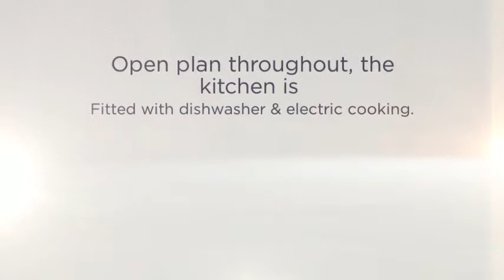WHITING AND COMPANY REAL ESTATE PRESENTS 20/321 BEACONSFIELD PARADE ST KILDA FOR LEASE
COSMOPOLITAN LIFESTYLE
This recently renovated apartment is set over two stunning levels.  Feel the sea breeze with the beach at your doorstep, and capture the uninterrupted views of the city skyline from both of your balconies.  This free flowing, open plan design is complimented with: kitchen with Caesar stone benchtops including breakfast bar, dishwasher and electric cooking and fully tiled open plan living/dining area with a remote controlled reverse cycle unit.
Upstairs to the bedrooms, both with floor to ceiling built in robes, central bathroom with shower over bath and washing machine taps, separate toilet.
This impressive property also features: off street parking for 1 car; security access to the building and built in study area.
Ideally located only moments to vibrant Fitzroy and Acland Streets, we invite your inspection.

INSPECT SATURDAY 31/08/13